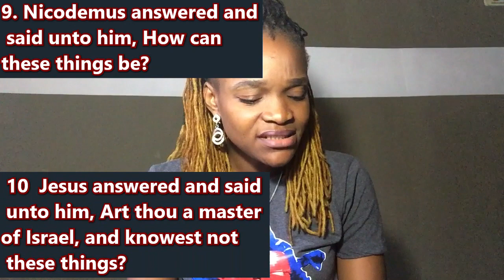FATHER LET OUR SPIRIT LIFE DOMINATE OUR MORTAL BODIES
JOHN 3;6-11
6  That which is born of the flesh is flesh; and that which is born of the Spirit is spirit. 7  Marvel not that I said unto thee, Ye must be born again. {again: or, from above} 8  The wind bloweth where it listeth, and thou hearest the sound thereof, but canst not tell whence it cometh, and whither it goeth: so is every one that is born of the Spirit. 9  Nicodemus answered and said unto him, How can these things be? 10  Jesus answered and said unto him, Art thou a master of Israel, and knowest not these things? 11  Verily, verily, I say unto thee, We speak that we do know, and testify that we have seen; and ye receive not our witness.